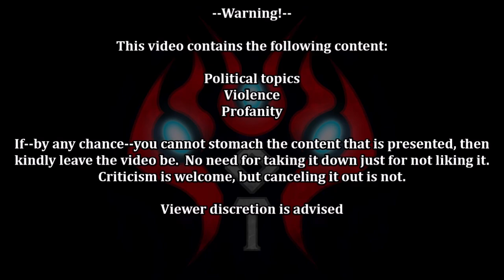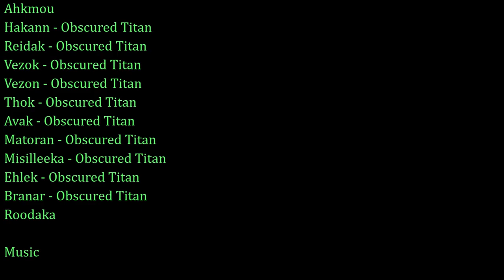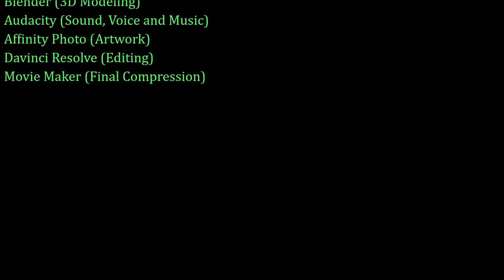Kommu Fazma Pt. 1: Episode 3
The Misilleekan Socialist Union has captured The Shadowed One and brought him for his sentence.  However, another problem is about to emerge in the future.